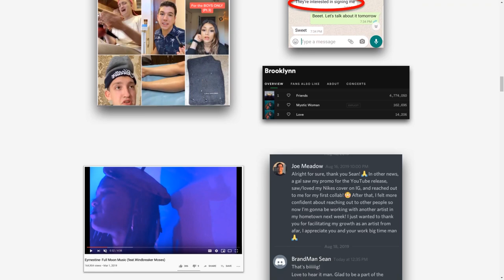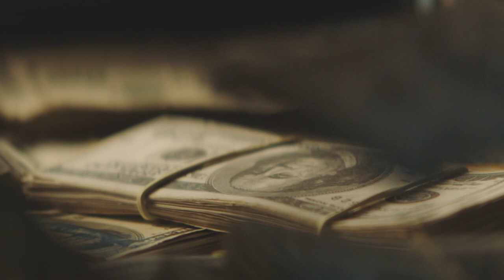Exploiting Music Marketing Scammers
If something is too good to be true then its important that you do your research. Wasting time and money on a broken promise will leave you distraut and empty. Kohrey, Co-Founder of Contrabrand Agency, shares his experience with scammers and share tips on how to avoid these music marketing scammers!